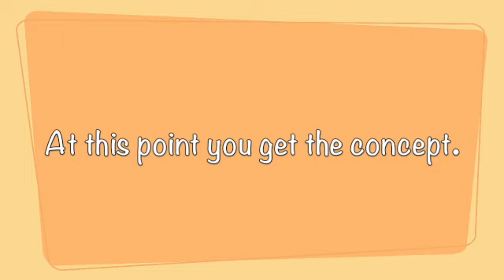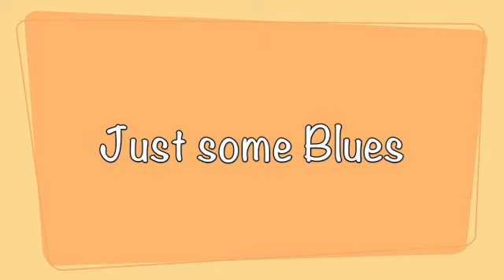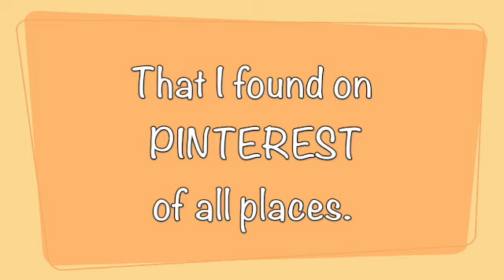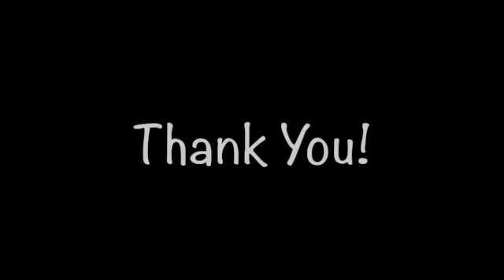Morning Jam No 3 SD 480p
No. 3. A blues jam in the key of C Major.
Nothing fancy.
At this point you know why and understand the concept.
You pretty much know the tools that I am using.
If I use something different I will tell you,...
Such as this morning I plugged in the trusty old
Dunlop Classic Crybaby Wah.
My educational goal this morning was to try out a Mixing Tip I found on Pinterest of all places.
Zero Out all tracks, Bring your Main track (vocal or lead instrument) up
to -6 db and then slowly bring each track up (in order of importance)
to the desired level.
I think it worked.
Anyway,... it was a lot of fun and I pray you enjoy it.
Sincerely John R. Cox
11-24-23